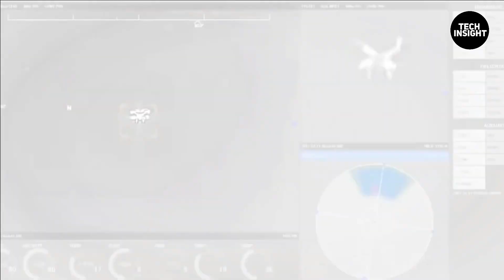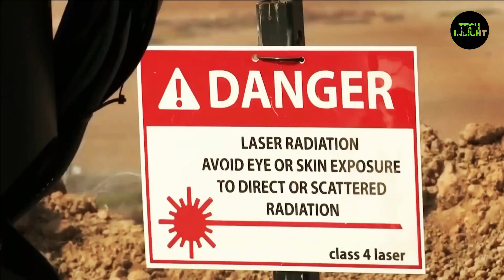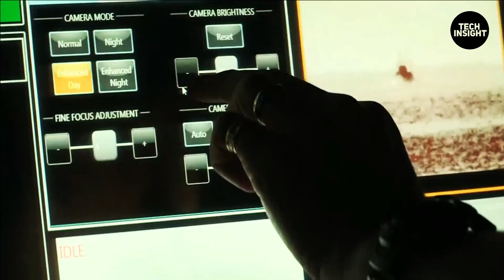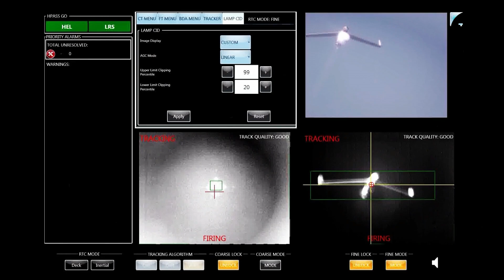America's is Testing Their New Giant Laser Weapons Russian Shocked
American is developing laser weapon systems to protect warfighters on the battlefield. Combined with expert platform integration, these systems are designed to defeat a growing range of threats to military forces and infrastructure.